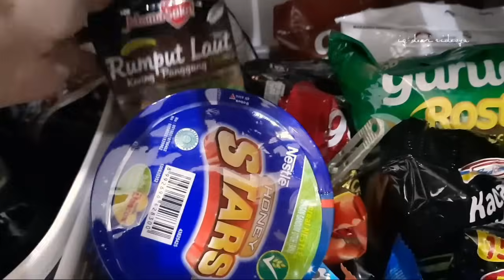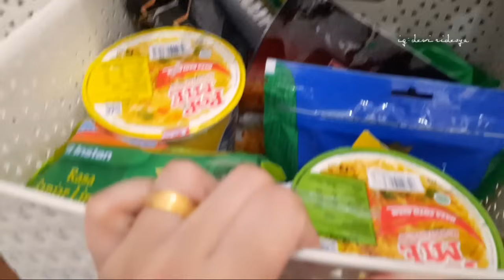Menata Rak Dapur Tanpa Kitchen Set || Kitchen Pantry Organizer || Beres-beres Rak Dapur Penyimpanan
Belinya dimana???
klik ajaa bundaa
1. Lampu gantung manik besar
2. Lampu gantung manik kecil
4. Wallpaper foam kepala kasur
13. Kotak tisyu bentuk tv jadul
16. Toples kaca bulat tinggi
17. Toples kaca tutup kayu

Assalamualaikum. 😇
Yang penasaran... cus langsung tonton aja ya bunda...😁😁🤩😍
saya doakan semoga yg ingin segera punya rumah dapat lekas terkabul aamiin YRA😇😇🤗